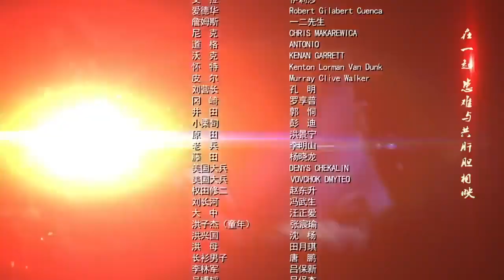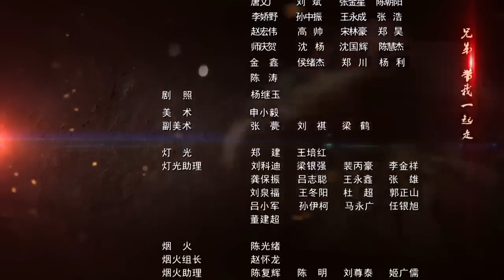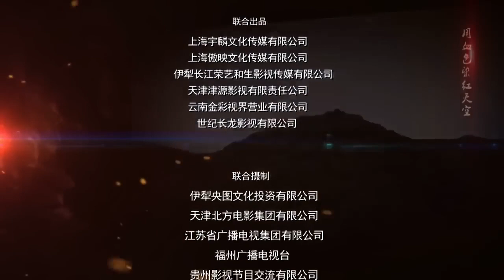抗日电视剧 【保家卫国 37】|中缅边境的战场上，一只四人组成的国民党特战小组深入敌后、一次次摧毁敌人侵略的企图和阴谋的故事|主演：李宗翰、甘露、张志坚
剧名Name：保家卫国
主演Cast：李宗翰
简介：中缅边境的战场上，一只四人组成的国民党特战小组深入敌后、一次次摧毁敌人侵略的企图和阴谋的故事。